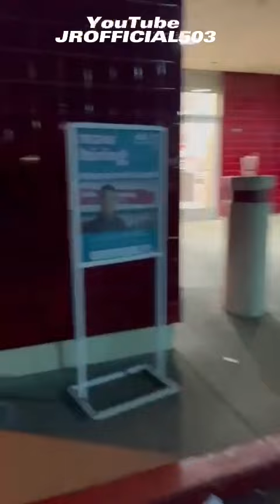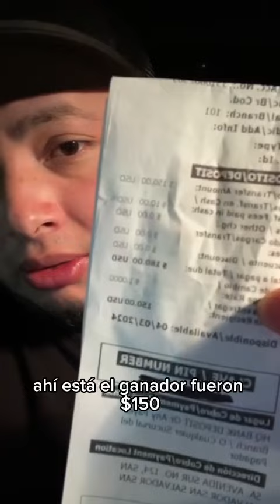La vida de un millonario ahorrando en usa